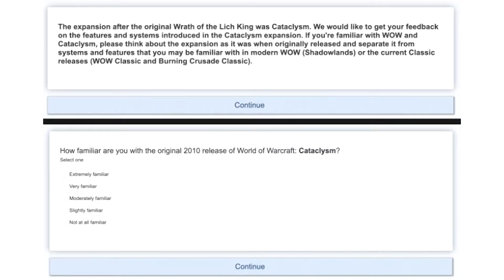Samsung Exynos processors will survive after switching Galaxy S23 to Snapdragon